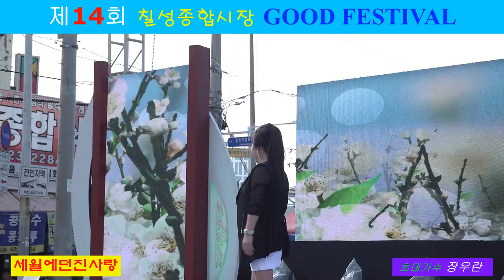'세월에던진사랑'(박우철 원곡) 초대가수 장우란